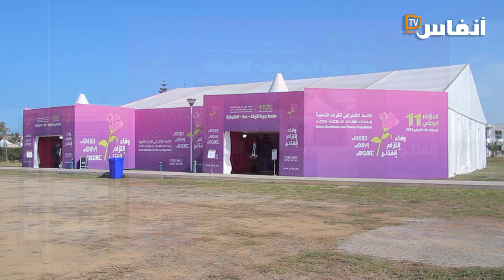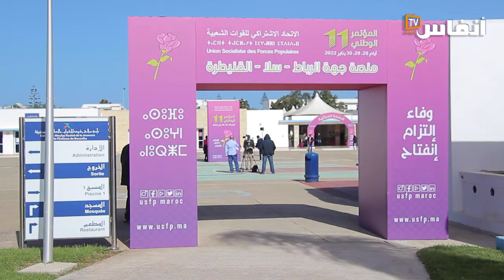ماذا قال الاتحاديون عن مؤتمرهم الوطني11 ؟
ثمن المؤتمرون الاتحاديون كلمة إدريس لشكر، الكاتب الأول لحزب الاتحاد الاشتراكي للقوات الشعبية خلال افتتاح المؤتمر الوطني 11 الذي انطلقت فعالياته الجمعة 28 يناير 2022

# أخبار_عاجلة